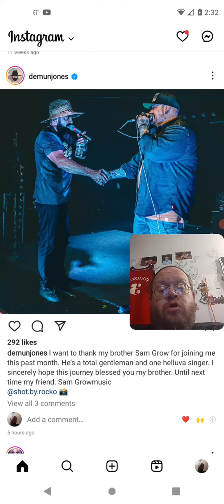Demun Jones Thanks Sam Grow